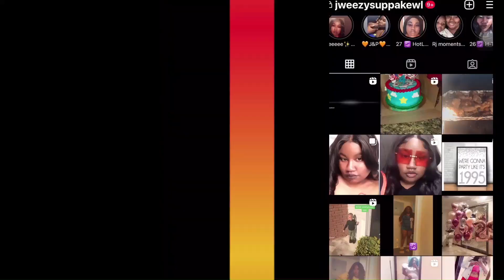*My Spark Delivery First Batch Order Experience* Walmart Delivery Vlogggg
come along with me as I deliver 14 spark orders.